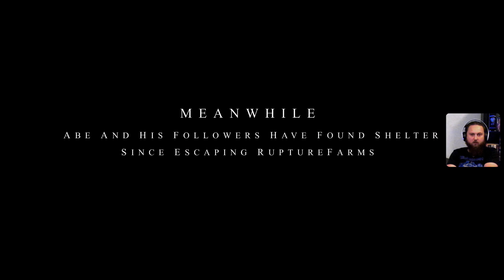24 hour charity live stream in aid of Cancer Research UK - Oddworld Soulstorm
Part 8/C of the 24 hour live stream in aid of Cancer Research UK playing the opening of Oddworld Soulstorm in the retro throwback section of the stream -- Watch live